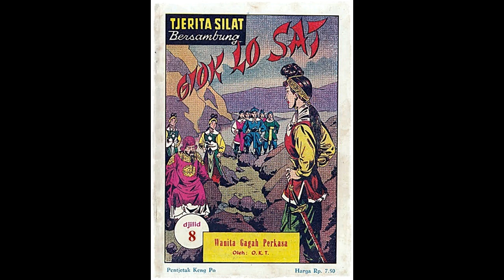Seri Cerita Silat Wanita Gagah Perkasa Jilid 8